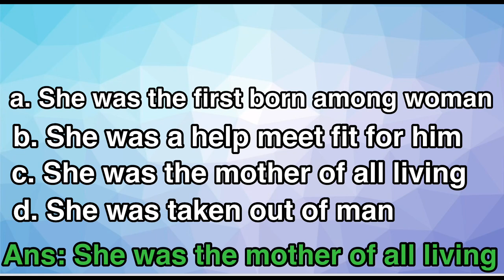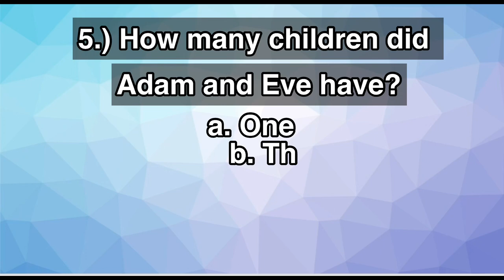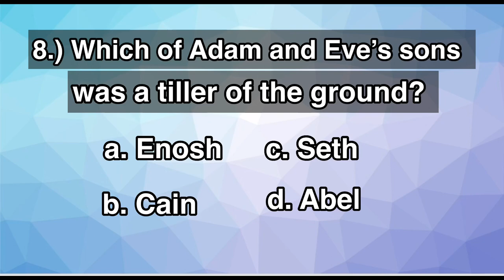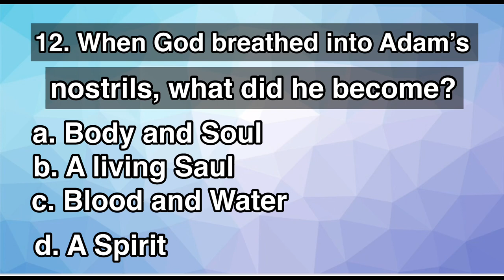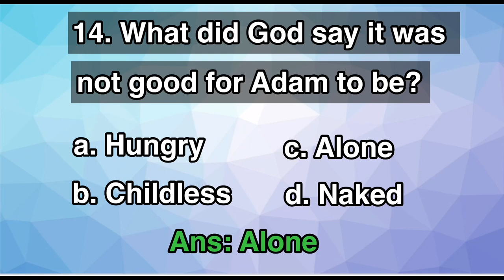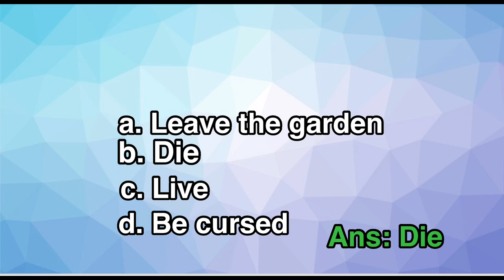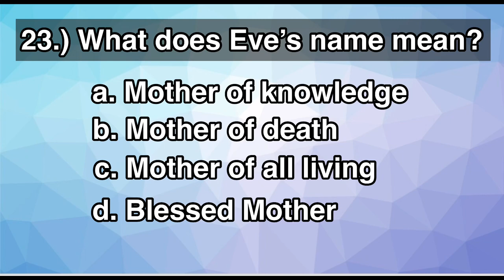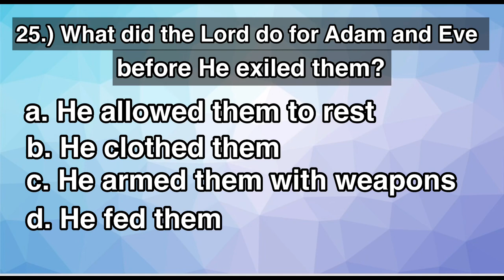Adam And Eve | Bible Trivia, Part One (Test Your Knowledge Of The Bible)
Bible Trivia:
Category: In The Beginning
Adam and Eve: Part I

1.) Why did Adam call his wife Eve?
       a. She was the firstborn among women
       b. She was a help meet fit for him
       c. She was the mother of all living  (Answer)
       d. She was taken out of man
2.) What kind of leaves did Adam and Eve use in an attempt to cover their nakedness?
       a. Fig (Answer)
       b. Sycamore
       c. Palm
       d. Olive
3.) After Adam and Eve sinned, what did God make for them?
       a. A garment of fig leaves
       b. Coats of skin (Answer)
       c. Clothing made from the dust of the earth
       d. A loincloth of pure linen
4.) What kept Adam and Eve from returning to the Garden of Eden?
       a. Cherubim with a flaming sword  (Answer)
       b. Cherubim with a double edged sword
       c. An angel with a firey spear
       d. An archangel with a scroll
5.) How many children did Adam and Eve have?
       a. One
       b. Three
       c. Four
       d. More than 4 (Answer)  See: Genesis 5:4
6.) Who was Adam and Eve's first son?
       a. Seth
       b. Abel
       c. Cain (Answer) See: Genesis 4:1
       d. Lamech
7.) Which of Adam and Eve's sons was 'a keeper of sheep'?
       a. Enosh
       b. Cain
       c. Seth
       d. Abel (Answer) See: Genesis 4:2
8.) Which of Adam and Eve's sons was 'a killer of the ground'?
       a. Enosh
       b. Cain (Answer) See: Genesis 4:2
       c. Seth
       d. Abel
9.) What son did Eve say God gave her in place of Abel?
       a. Enosh
       b. Enoch
       c. Seth (Answer) See: Genesis 4:25
       d. Cain
10.) How many years did Adam live?
       a. 930 ( Answer) See: Genesis 5:5
       b. 820
       c. 890
       d. 750

11. What was Adam formed from?
a. Clay
b. Dust (Answer)
c. Ashes
d.mulch
12. When God breathed into Adam's nostrils, what did he become?
a. Body and Soul
b. Living Soul (Answer)
c. Blood and Water
d.A Spirit
13. What did God put Adam into the Garden of Eden to do?
a. Dress and keep it (Answer)
b. Cut the grass
c.Rake the Leaves
d. Trim the hedges
14. What did God say it was not good for Adam to be?
a. Hungry
b. Childless
c. Alone (Answer)
d. Naked
15. What did God take from Adam to make Eve?
a. Eye
b. Rib (Answer)
c.Tooth
d. Kidney
16. What Adam said Eve would be called? ?
a. Mother
b. Wife
c. Woman (Answer)
d. Child
17. What was the name of the tree they were not to eat of?
a. Knowledge
b.Know Evil
c.Knowledge of Good and Evil (Answer)
d. Know Good
18. What did the serpent tell Eve surely would not happen?
a. Leave the garden
b. Die (Die)
c. Live
d. Be Cursed
19. What did God make to cloth them with? ?
a. Coats of skins (Answer)
b. Wraps
c. Leaf covers
d. Wool jackets

20. How did they feel when they knew they were naked?
a. Ashamed (Answer)
b. Afraid
c.Free
d. Happy

19. What did God make to cloth them with? ?
a. Coats of skins
b. Wraps
c. Leaf covers
d. Wool jackets

21.) Where did Adam and Eve live?
a. Sodom
b. Zion
c. Israel
d. Eden (Answer)
Genesis 2:8
22.) What animal deceived Eve?
a. A wolf
b.A fox
c. A serpent (Answer)
d. A crow
Genesis 3:1-6

23.) What does Eve's name mean?
a. Mother of Knowledge
b. Mother of death
c. Mother of all living (Answer)
d. Blessed Mother

24.)  How did God say mankind  was similar to Him?
a. They could know good from evil (Answer)
b. They could create life
c. They would live forever
d. They could feel joy and sorrow

25.) What did the Lord do for Adam and Eve before He exiled them?
a. He allowed them to rest
b. He clothed them (Answer)
c. He armed them with weapons
d. He fed them

Bible Quiz
Bible Trivia
Test Your Knowledge of the Bible